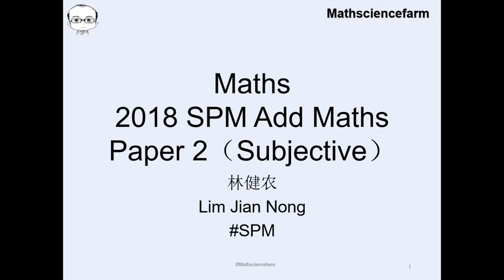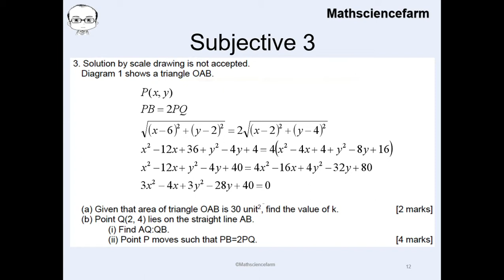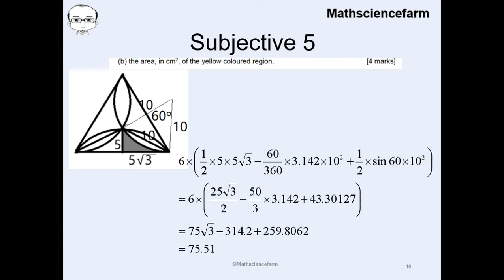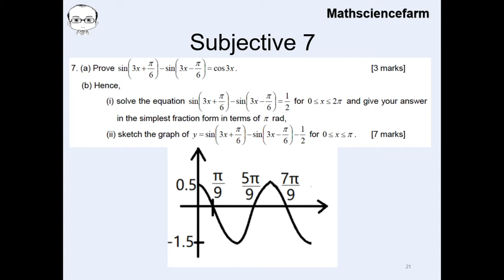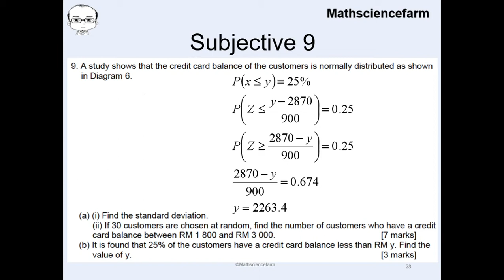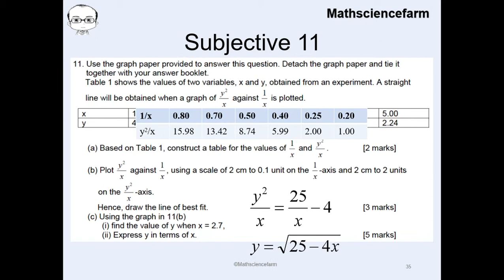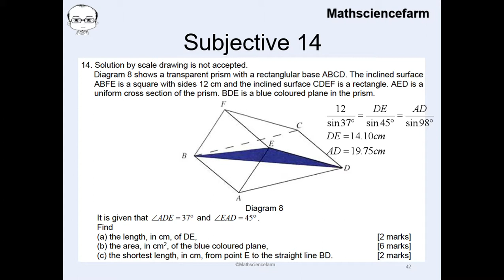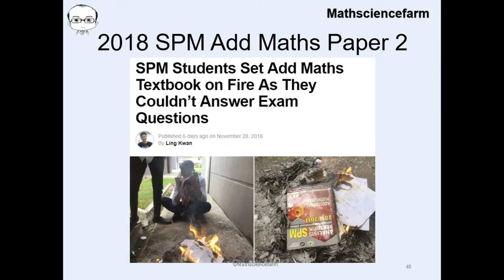Practice & Revision - 2018 SPM Pass Year Paper 2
2018 SPM Pass Year Paper 2